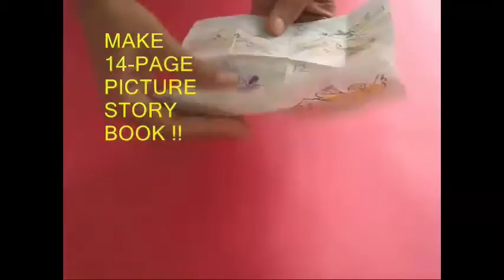14 Page book | Malayalam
The floating forks are simply fantastic.
Press fit a toothpick on the cap of a bottle filled with sand to make it heavy.
Take two forks and wedge them tightly.
Take a toothpick and place it in the prongs of the forks.
Now gently place the end of this toothpick on the end of the vertical toothpick.
The forks miraculously float in the air.
Give them a little jerk and they frolic around in the air!

Dubbed in Malayalam by CK Biju, SNV Sanskrit HSS, Kochi TATA Trust: Education is one of the key focus areas for Tata Trusts, aiming towards enabling access of quality education to the underprivileged population in India. To facilitate quality in teaching and learning of Science education through workshops, capacity building and resource creation, Tata Trusts have been supporting Muktangan Vigyan Shodhika (MVS), IUCAA's Children’s Science Centre, since inception. To know more about other initiatives of Tata Trusts, please